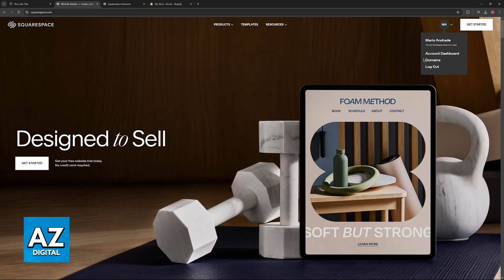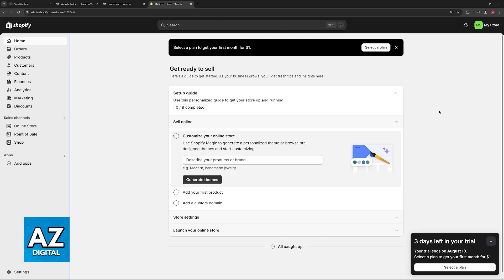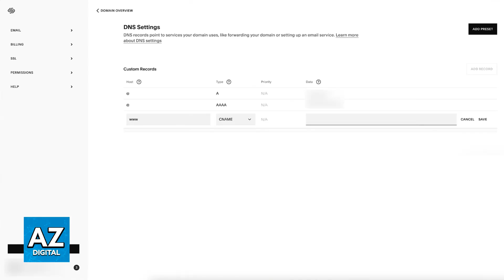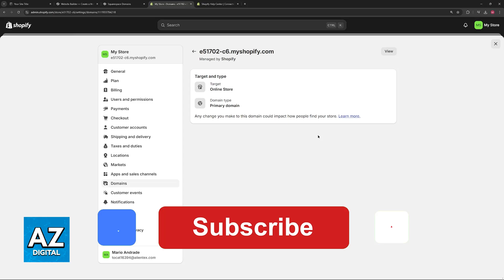How To Transfer Domain from Squarespace to Shopify 2025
In this video I will clear your doubts about how to transfer domain from squarespace to shopify 2025, and whether or not it is possible to do this.